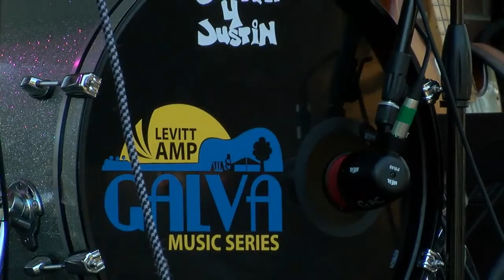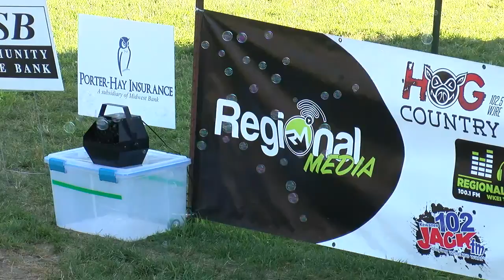Lilli Lewis and Empire Strikes Brass live at Levitt AMP Galva Music Series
to learn how to keep this music series going and growing!

Thank you to the Mediacom MC22 team for the live footage!
A HUGE THANK YOU TO ALL THE SPONSORS, DONORS, AND VOLUNTEERS! You make this possible.

A. J. and Jeanne Harland
Azteca de Oro
B & B Printing
Becky Freed Vandevelde
Belbottom Farm Mini Gypsy Horses
Ben and Nancy Anderson
Big River Resources
Bill Peck
Black Hawk College
Bonita Nelson
Breedloves Sporting Goods
Brenda Holmes
Brian Dennison
Brook Hoover
Bruce and Ann Weik
Carlin and Bob Follis
Casey's General Store
Chet & Lynn Travis
City of Galva
Colby Hathaway
Community State Bank
Courtyard Estates
Crescent City Tap
Diane Gibson
Dixline
Galva PEO Sisterhood
Galva Pharmacy
Goods Furniture
Greg and Julie Strandberg
Greg Peterson
Illinois Arts Council Agency
J Mac Metals
JASF :)
Jason Bates
Jeff Hatch and Donna Anderson
John H Best
Josh Solomon (The Empty Pockets)
Kathy Bevers Mulcahy
Katie Mulcahy Yaklich
Keith Luymes
KJ Nelson
Learning Connections of Galva
Lee Ptasnik
Linda Raley
LMT Inc.
Mark Addis
Mary's Family Dining & Lounge
Massie & Quick LLC
Mediacom
Megan Sloan
Mike Terwilliger
Mindi Perkins
Nine Lives Creative
Oscar's Auto Body
Pat Brown
Pat Raley
Patti Cooper
Paul & Jill Appell
Peggy England
Porter-Hay Insurance Agency
Randy & Annette Smith
Regional Media
Robert Lovejoy
Scott and Brenda Bevans
Snazzy's Lemonade
State Bank of Toulon
State Farm Insurance - Mike Nichols
The Back Road Music Festival
The Collis Family
The Finch Family
The Taylor family
Tim & Linda Black
Trademark Vacations
Tri County Eye Care
Tri States Public Radio
WCBU Peoria Public Radio
WVIK, Quad Cities NPR